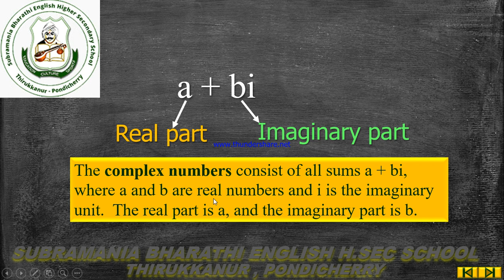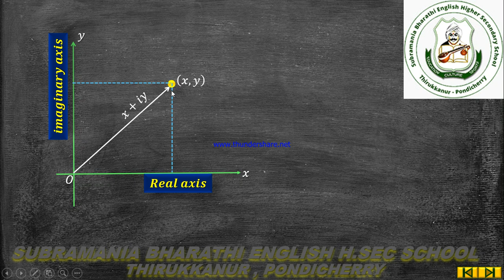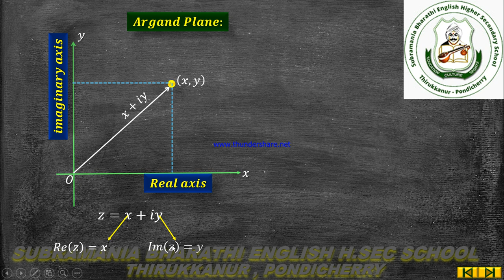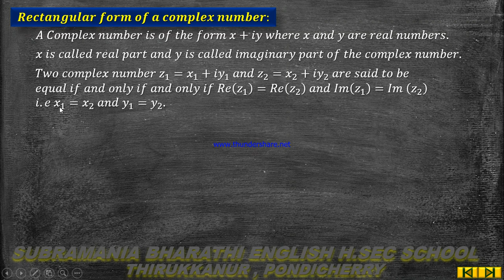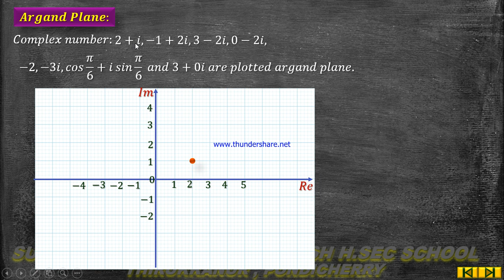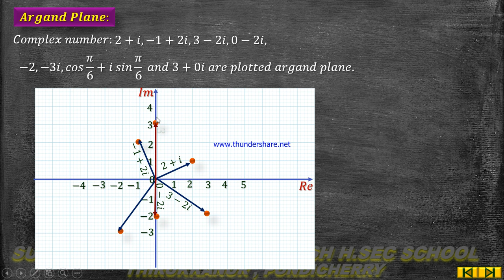XII STD - MATHEMATICS - UNIT 2 - COMPLEX NUMBERS - EXERCISE 2.2 INTRODUCTION